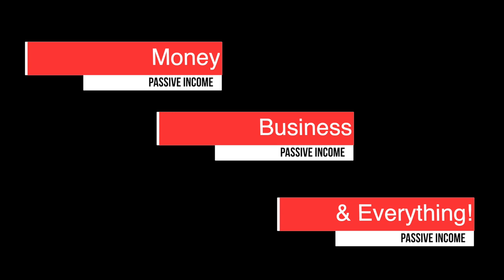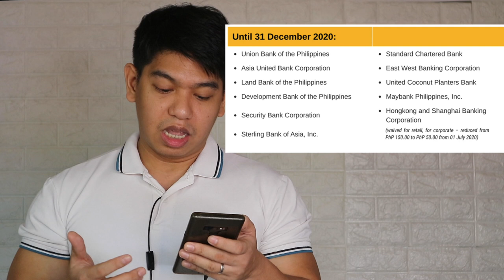Instapay & PesoNet to Resume Transfer Fees by Oct 1. Learn which banks are EXEMPTED- Vlog #259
Highly recommend to watch for user of electronic wallet such as Paymaya, Gcash, Coins, Paymaya Negosyo etc.